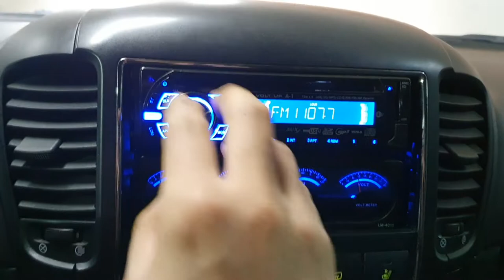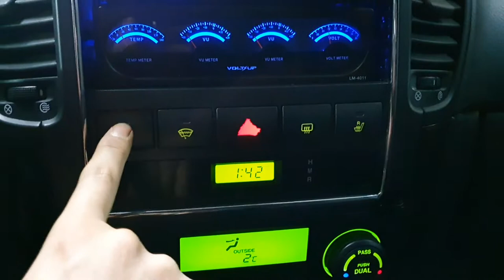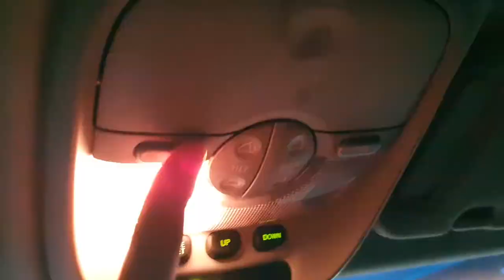2007 Kia New Sorento TLX VGT 4WD A/T SUNROOF/639048